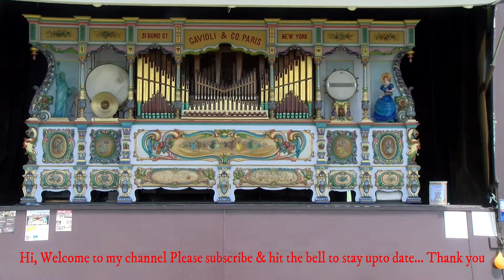Bloxham steam rally 2018